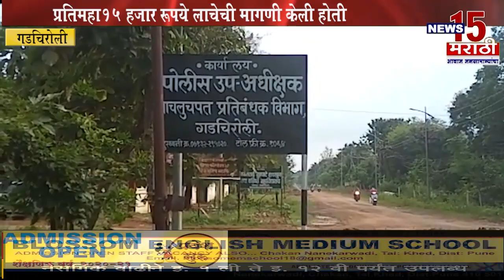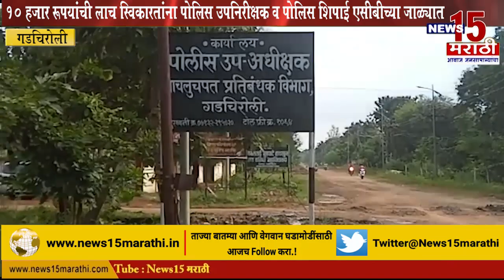गडचिरोली | १० हजार रूपयांची लाच स्विकारतांना पोलिस उपनिरीक्षक व पोलिस शिपाई एसीबीच्या जाळ्यात